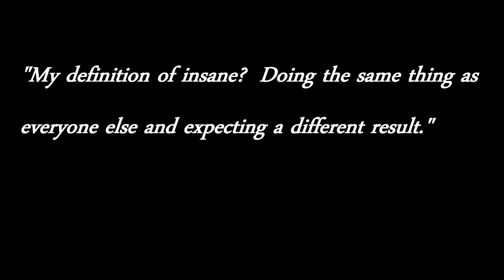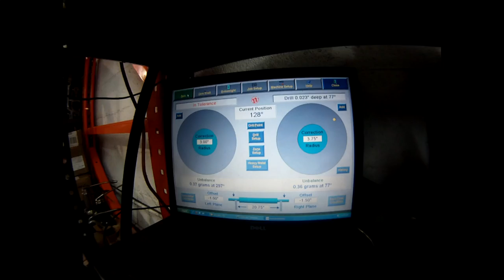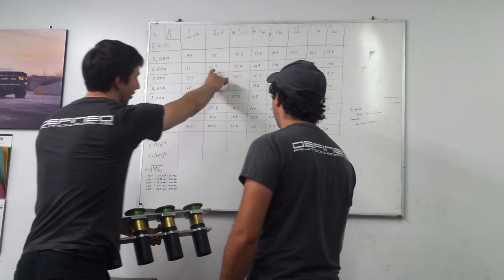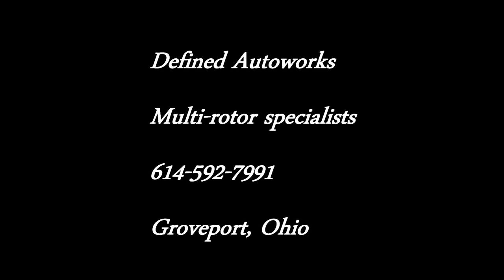Mazda Rx7 4-rotor race car. The making of a Defined Autoworks Beast. [Offical Video]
Never before seen footage showing the assembly/start-up of our custom 4-rotor. It is the first 4-rotor since the 787b to use triple spark plugs per rotor. It is also the first since the 787 to feature telescoping intake manifold. Custom made slide throttle body system. A world first however is the use of a center main bearing and 4-piece eccentric shaft. Quick specs-  9.7:1 rotors, lightened and race clearanced. Race main bearings, and race rotor bearings, ceramic NRS 2mm apex seals. Custom stationary gears, Full custom Peripheral Port in each rotor housing (defined auto), Aluminum side housings for reduced weight. Needle roller bearing in the center housing.

4- Piece eccentric shaft 0:47
Dynamic engine balancing 1:23
Variable length intake 2:20
Engine assembly 2:32
Rotor rotation 3:49
Slide throttle 4:00
4-rotor startup and idle 4:30

All footage and editing was done by Defined Autoworks. Music by Ivan Torrent.